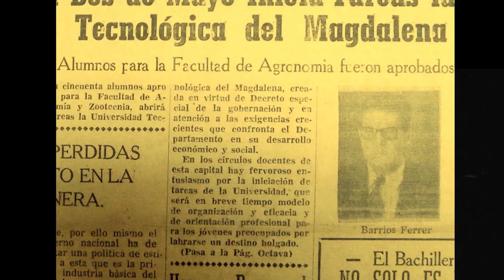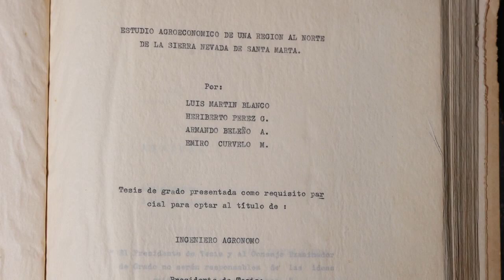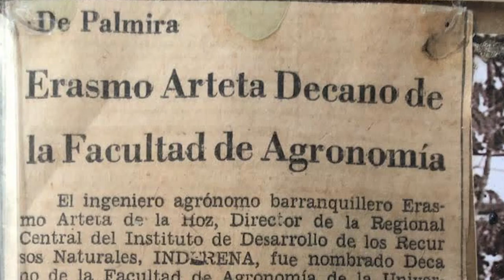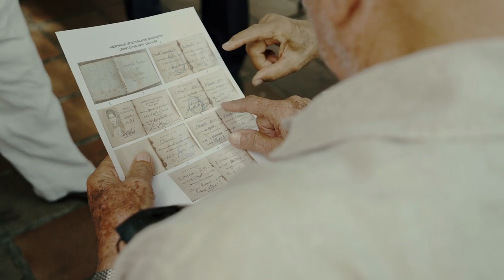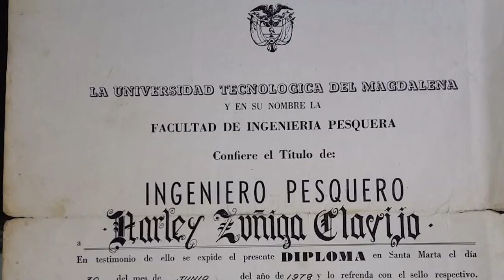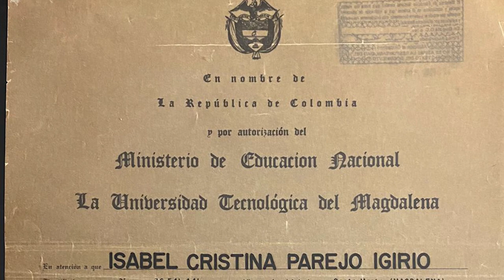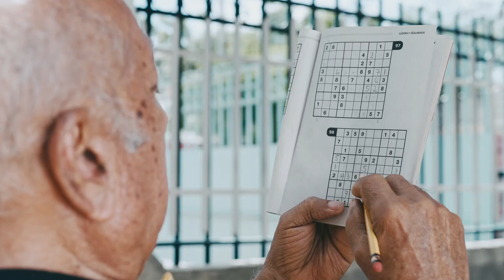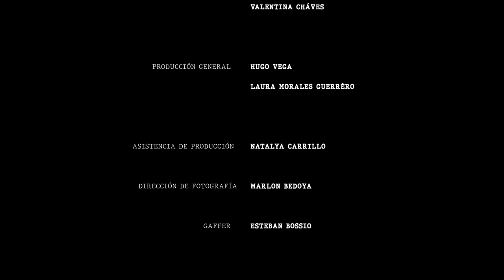Memorias de 1962: Documental 60 años de la Universidad del Magdalena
Producido por CETEP Unimagdalena